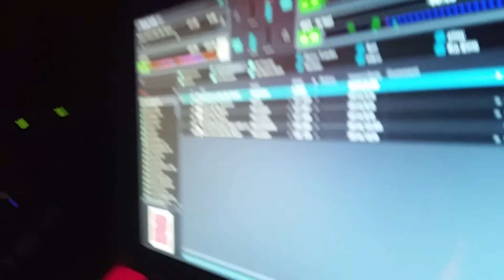DJ - CHRIS VON B - legt hier im AVA auf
TECHNO - MITTWOCH im  AVA vom 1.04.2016